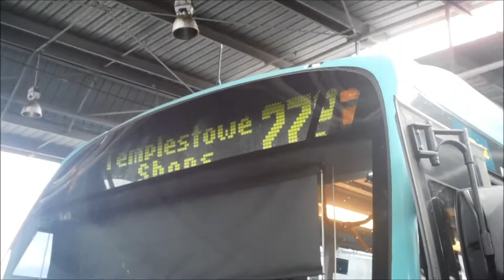Welcome To My Channel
I decided to make this trailer to give new users an insight to what my channel is like.